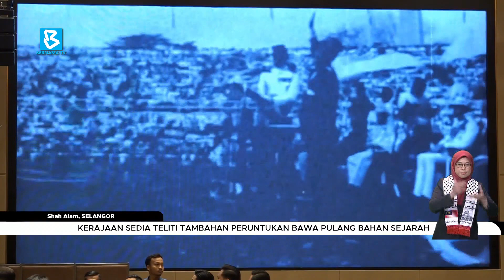Kerajaan sedia teliti tambahan peruntukan bawa pulang bahan sejarah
BuletinBernama : Kerajaan akan mengkaji beberapa keperluan termasuk peruntukan, dalam usaha memperoleh semula dokumen sejarah penting dan artifak yang masih berada di luar negara.